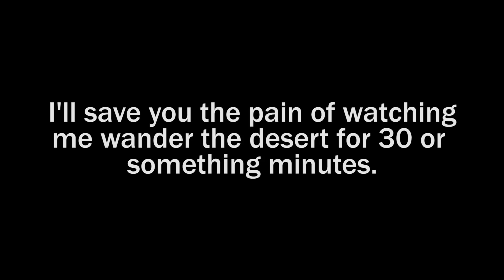A Potato Plays War Thunder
Is the titular potato the computer or the player? Who knows!